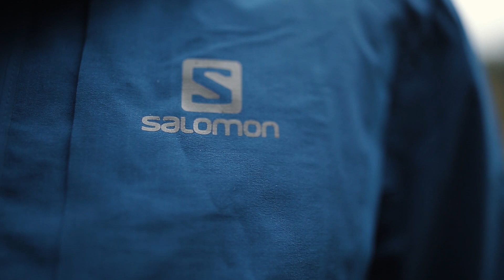Przegląd kurtek biegowych | Jesień 2019 | Sklep Biegacza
Zacinający śnieg oraz deszcz, chłodny i przenikający do szpiku kości wiatr. Z takimi warunkami przyjdzie się nam mierzyć w najbliższym czasie na ścieżkach biegowych. Dlatego też wraz z Pawłem pawelbiega.pl przygotowaliśmy dla Was przegląd kurtek biegowych na okres jesienno - zimowy.

Wszystkie prezentowane kurtki, a także wiele innych, odnajdziecie na naszej stronie